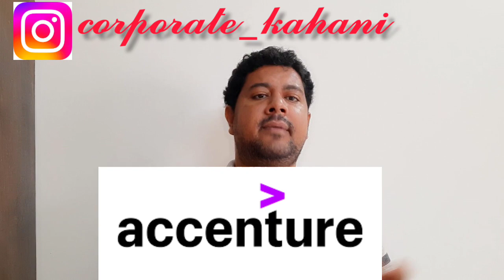Great News for Freshers | Infy , Wipro , Accenture started giving Joining Letter 😱🙂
In this video, I have updated about onboarding of Infosys, Accenture, Wipro, DXC.

if you get any doubts u can comment in the video and ping me on Insta.

Infosys onboarding update, Wipro onboarding update, DXC onboarding update, Joining letter received.